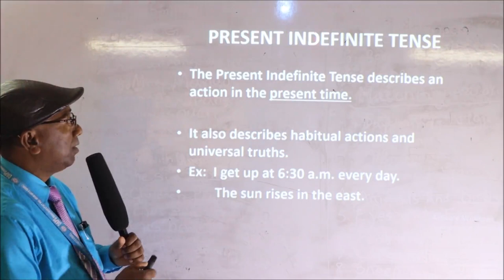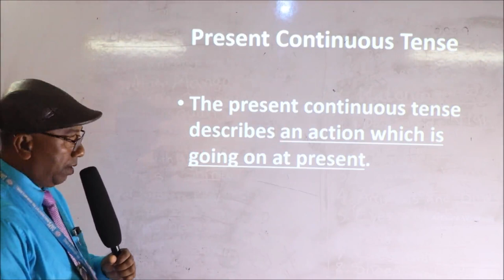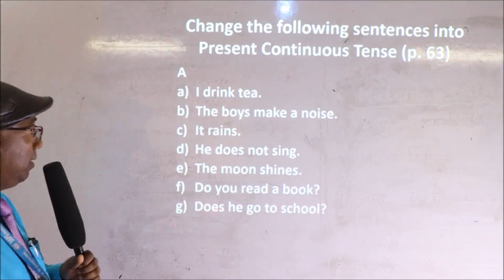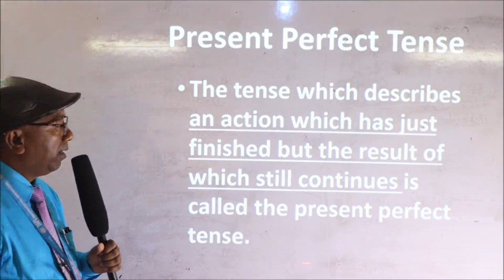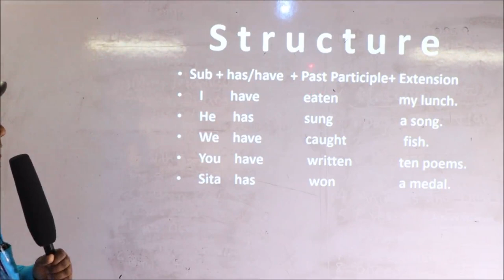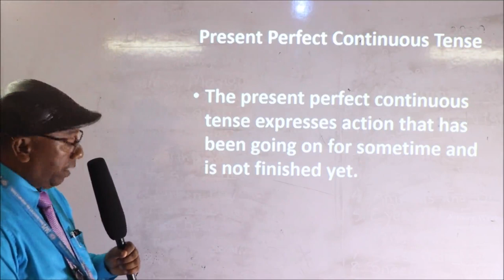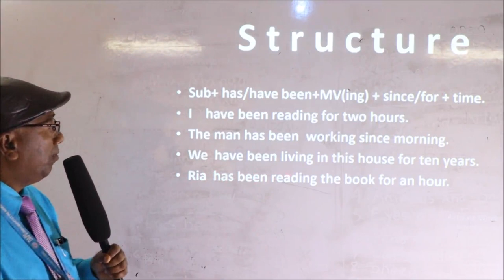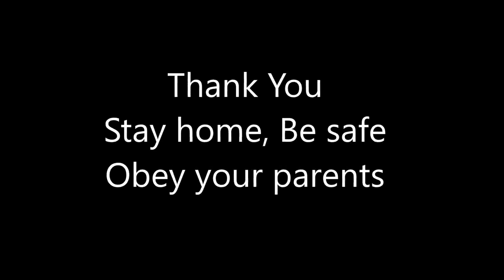BV_ Seven_English-II_Prodip Bala